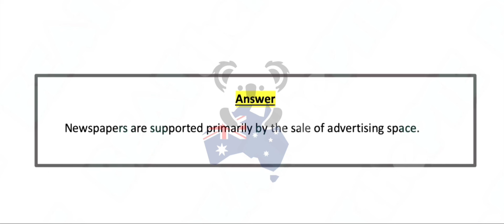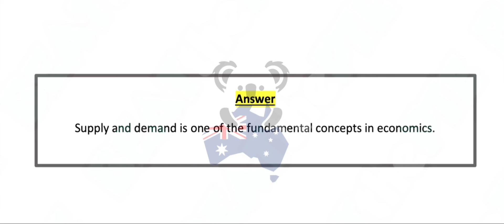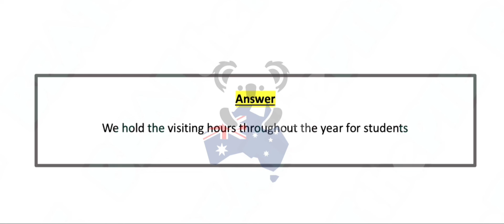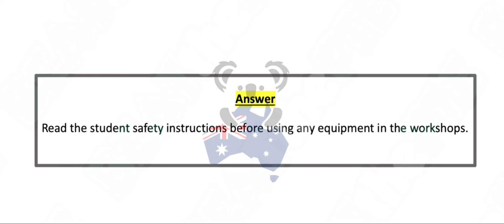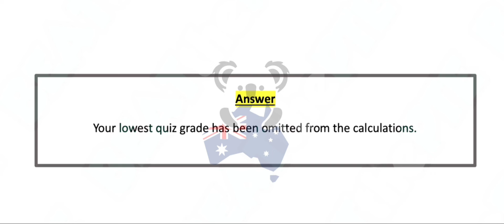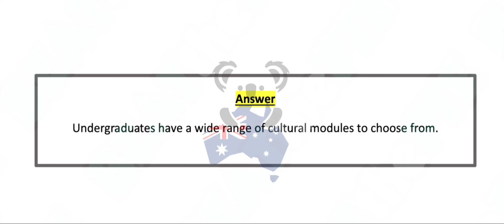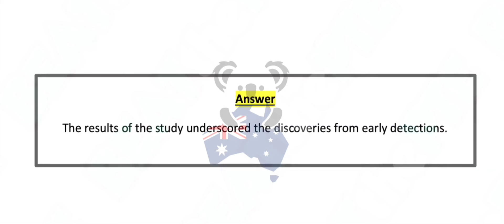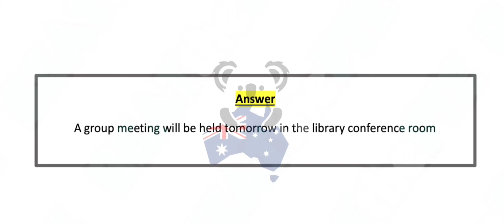PTE Listening Write from Dictation (Part-3) May 2024 Exam Predictions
PTE - Listening Write from dictation (Part-3) May 2024 Exam Predictions | Dictation.